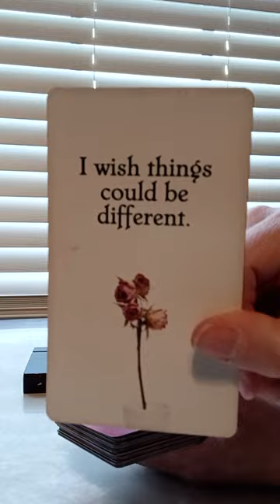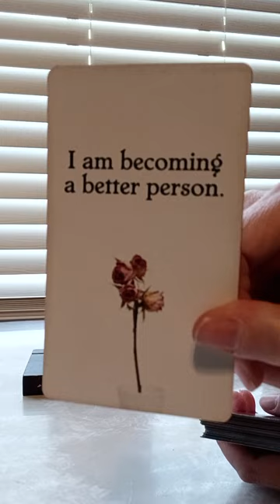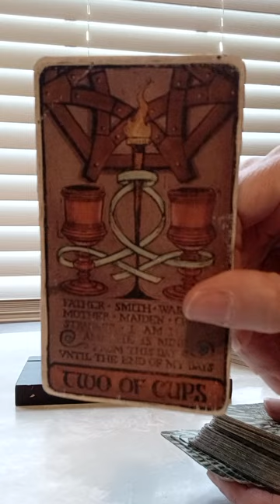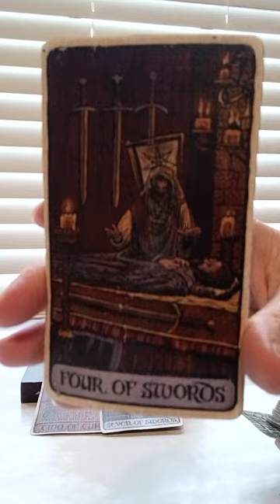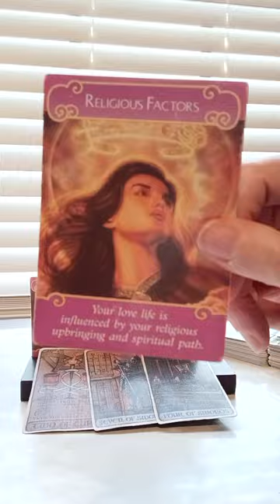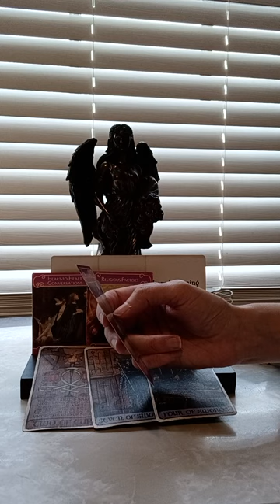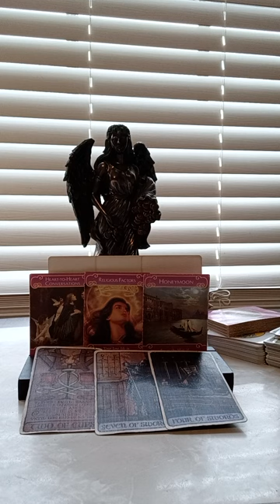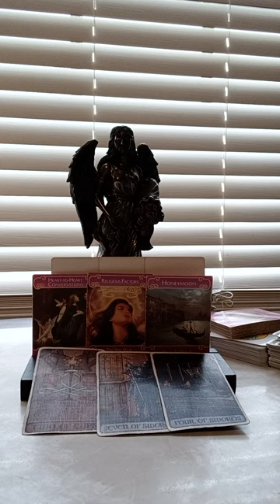TAURUS♉ MESSAGES FROM YOUR PERSON: THEY WISH THINGS WERE DIFFERENT!